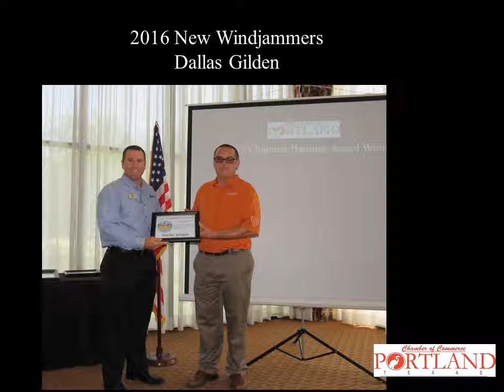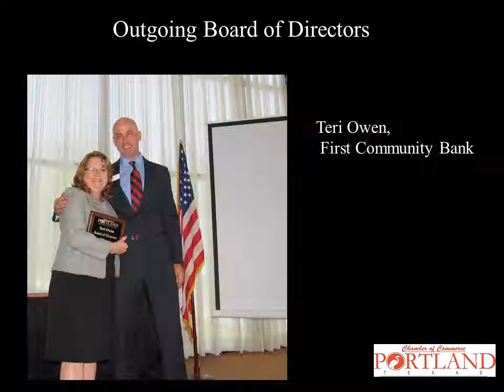2016 Portland Chamber Annual Award Winners